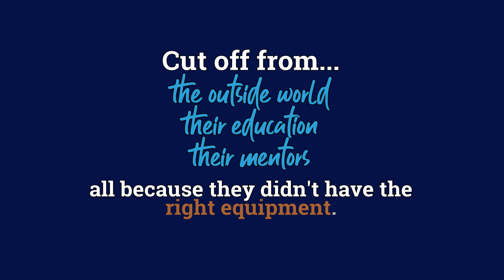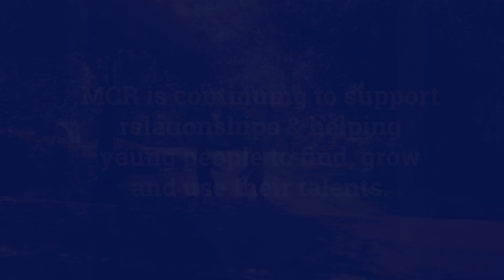MCR Pathways Get Online programme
During the lockdown period in Scotland, young people, including the country's most disadvantaged, were sent home from school without any access to an internet connection or vital IT equipment. This left them feeling disconnected from their friends, their schoolwork, and their mentors.

MCR Pathways are committed to providing consistent support and maintaining key relationships, despite this testing time. With help from our amazing Pathways Coordinators, we were able to deliver over 300 laptops and other IT equipment to our young people up and down the country, to help them get online!

Can you BeTheBridge between talent & possibilities for our young people?